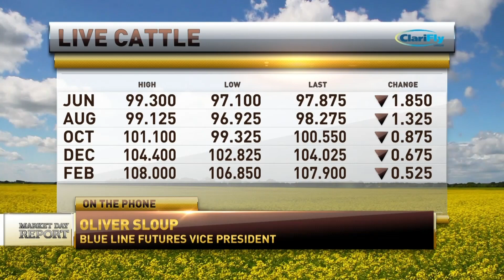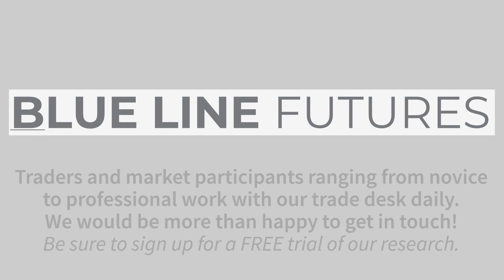Oliver talking Livestock - RFD-TV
On the back of talking grains on RFD-TV, Oliver covered the trade in the livestock for all viewers. With increasing threats as far as Chinese imports are concerned, our trade desk eyes the lines in the sand going forward.